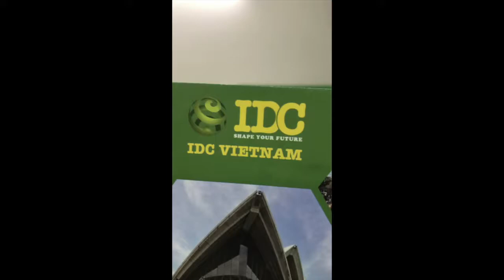DU HOC IDC : Tư vấn du học hè mỹ 2 bờ Đông Tây 2018